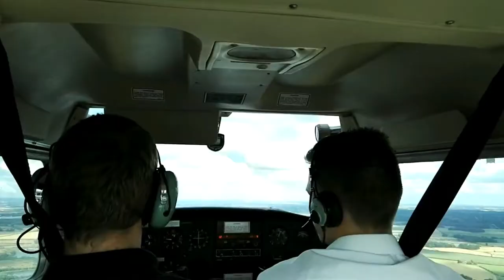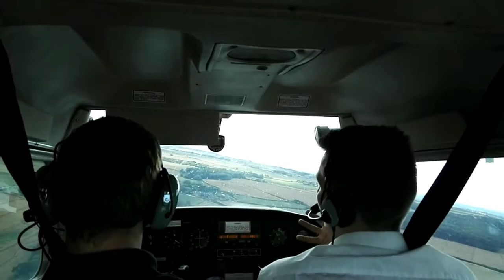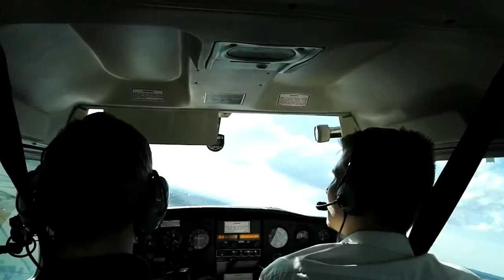Cessna 152 - Music Video | Disfigure - Blank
Due to many weeks of examinations and increased amounts of revision I didn't have the time to edit full videos of my flights, but nonetheless now that they are all done I have taken the time to edit footage from my last 4 flight lessons of circuits and compiled them into this montage.